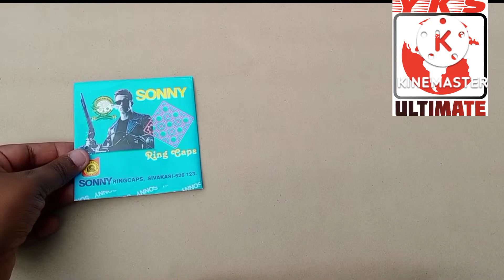Metal Ring cap gun | Diwali gun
Metal Ring Cap gun